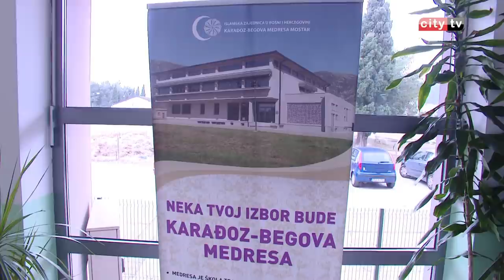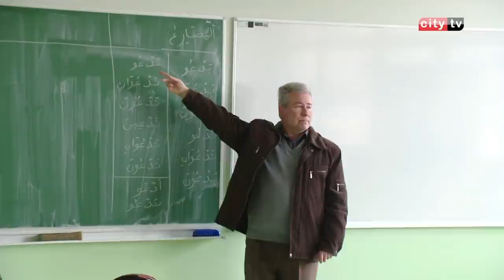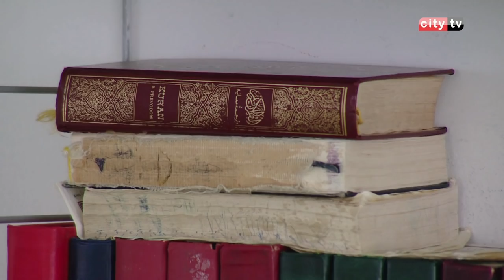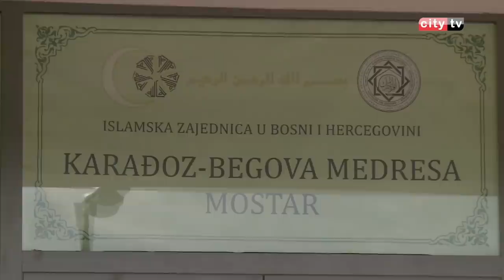Posjetili smo Karađoz begovu Medresu i Internat – City televizija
Prije dva dana Karađoz - begova medresa u Mostaru je proslavila godišnjicu svog postojanja.  To je najstarija obrazovna ustanova u Hercegovni koja je osnovana negdje oko 1570. godine. Svoj rad obnovila je nakon posljednjeg rata u BiH, tačnije 1995 godine. Posjetili smo prostorije Medrese kao i Internat koji se u sklopu nje nalazi i saznali kako učenici i odgajatelji provode dane. Internat je danas dom za mnoge učenike iz cijele zemlje, jer je veliki broj njih prepoznao ugled mostarske Karađoz-begove Medrese.